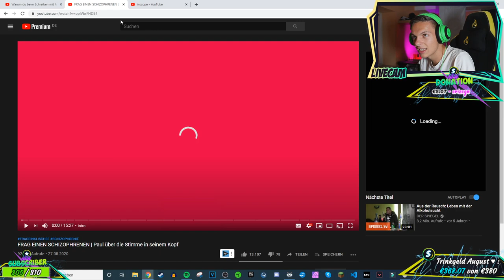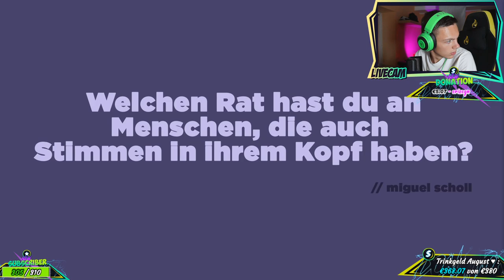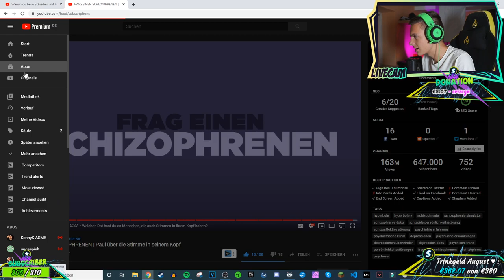FRAG einen SCHIZOPHRENEN | ALPHAKEVIN reagiert auf HYPERBOLE!